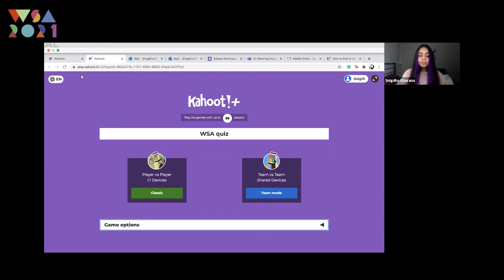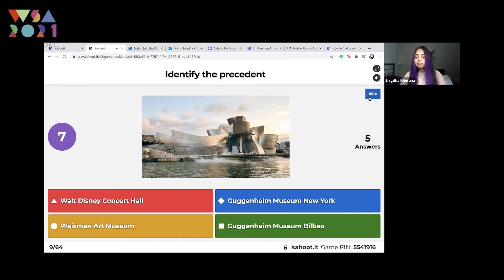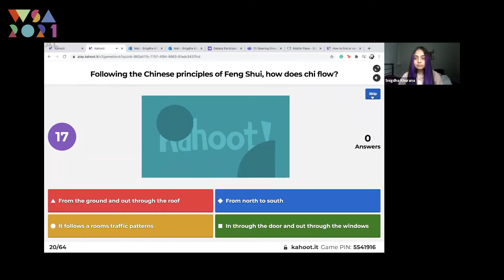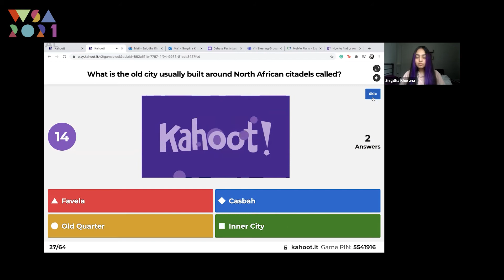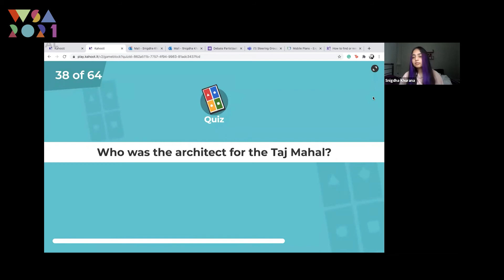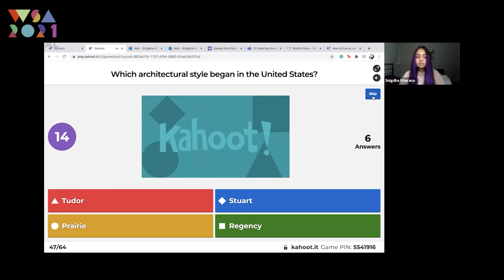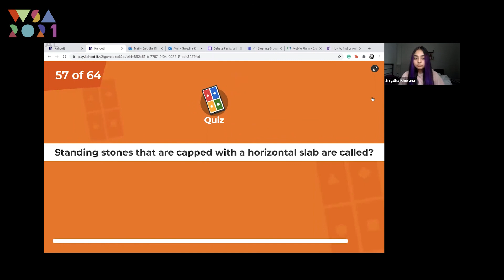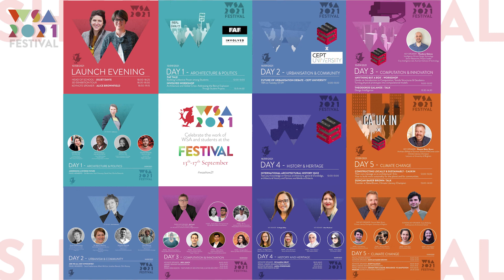WSA Festival 2021 DAY 04 History & Heritage | International History Quiz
Time to test your knowledge of international architectural history in this quiz hosted by SAWSA. The quiz will take place on kahoot and will cover the identification of famous architecture around the world, general knowledge, architectural history, famous worldwide architects and a technical round.